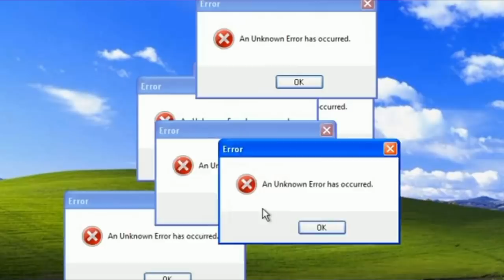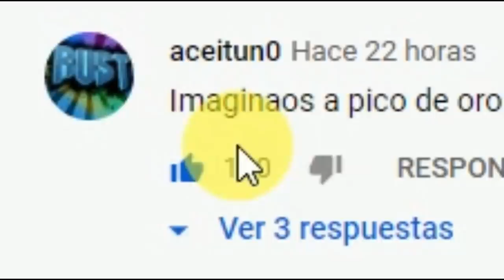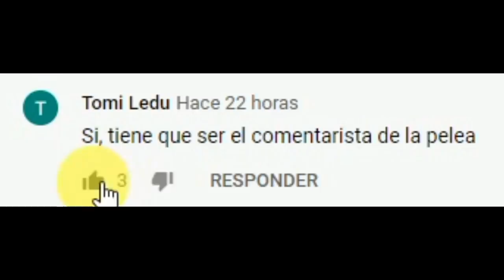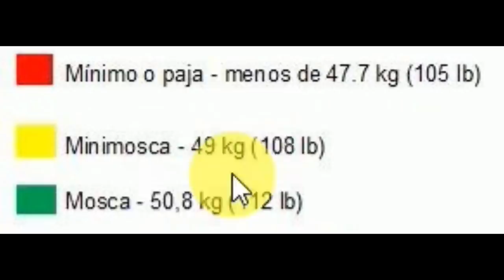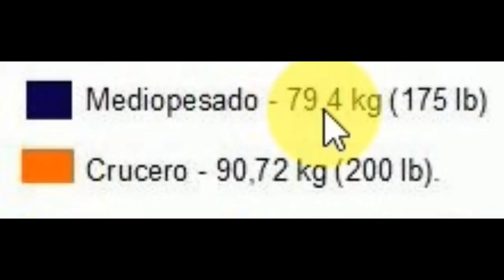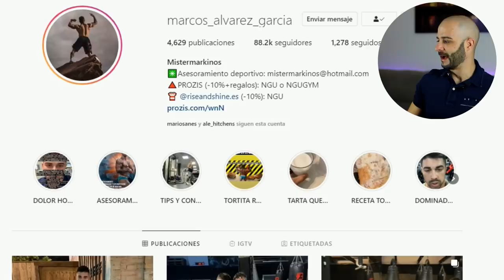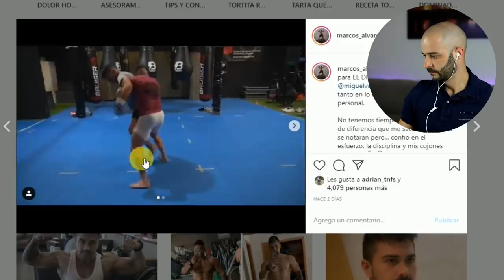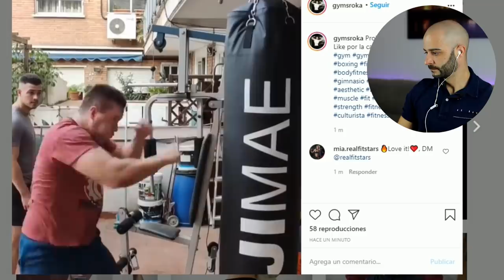MISTERMARKINOS VS GYMSROKA / LA PELEA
Hoy hablamos de la próxima pelea entre Mistermarkinos y Gymsroka.